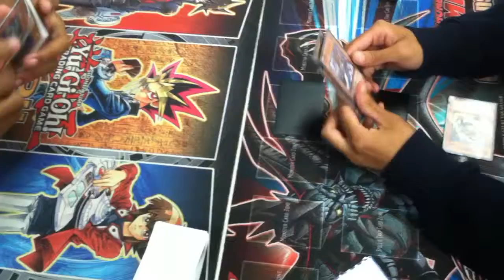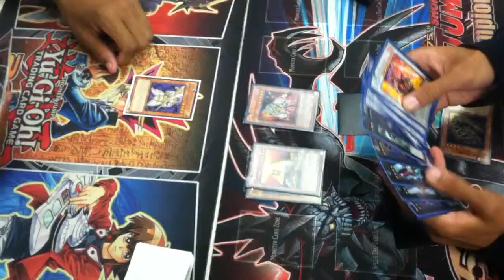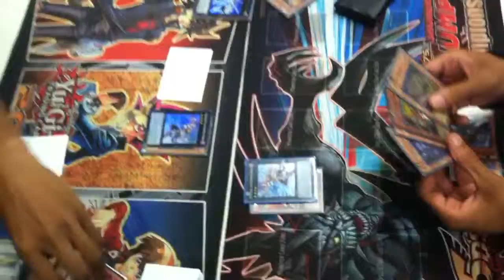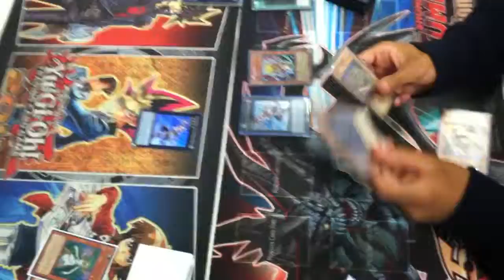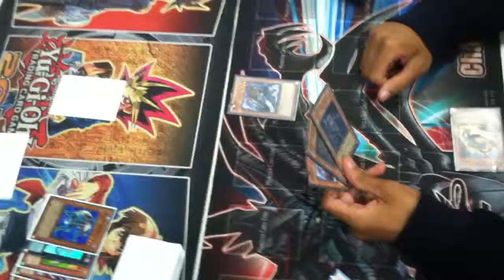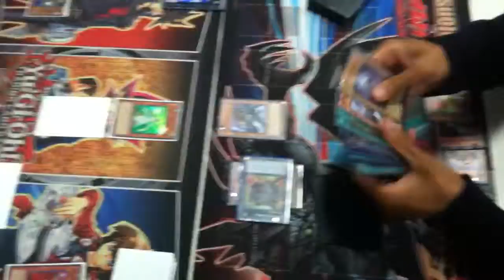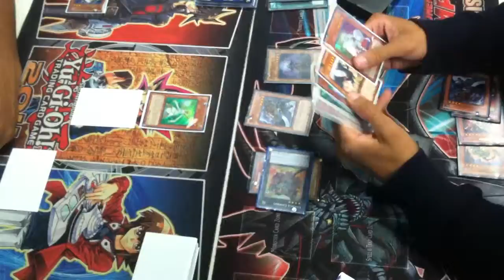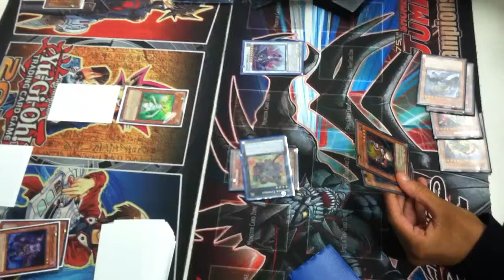Twilight VS Zombies Game 2!!!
In the first game Chris and his Twilight monsters ruled the field and took a decisive game 1!! Can Avi and the living dead AKA Zombies come back from the crypt and take control??? Find out NOW! :)

YGOPro Username: KingOfKards
Dueling Network Username: King Of Kards